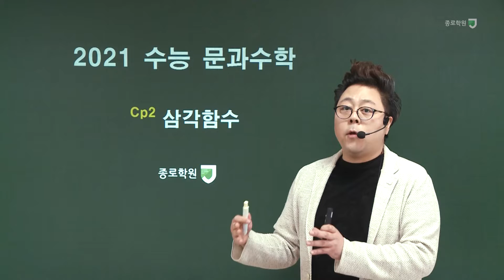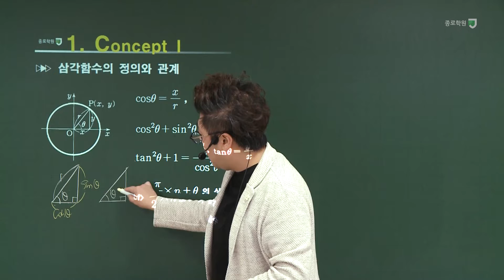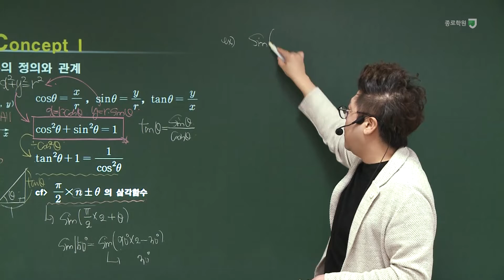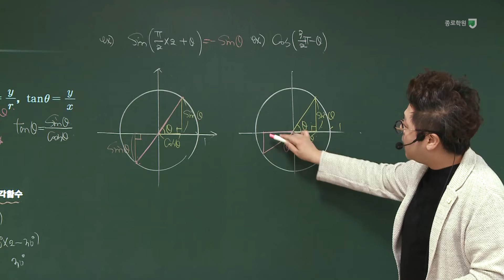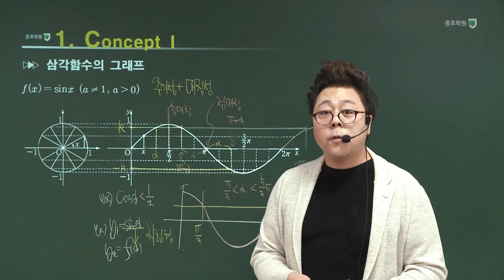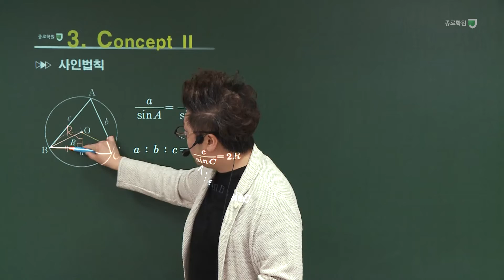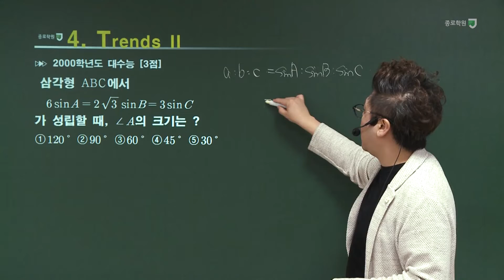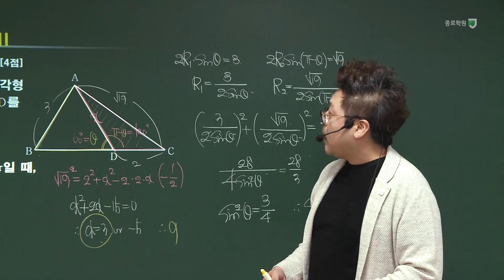[종로학원] 2021 수능 문과수학 그것이 알고 싶다. (3편) 문과수학 삼각함수 주요 개념정리 및 출제경향예측 - 김건우 선생님